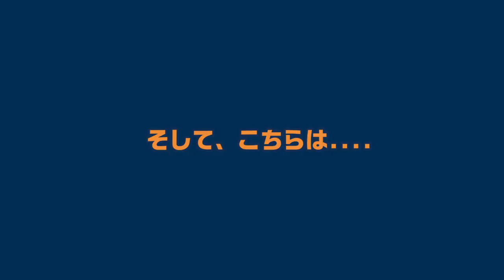【SPECIAL MOVIE】S-PULSE 学力テスト SUPPORTERS THANKS DAY 2021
©SHIMIZU S-PULSE

清水エスパルスYouTubeチャンネルです。リーグ戦のハイライトやインタビュー映像など様々な動画を配信していきます。